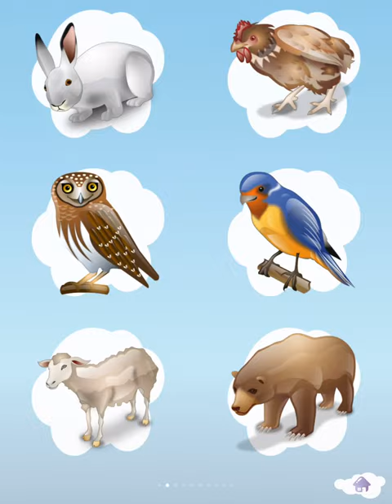Fun Game For Kids - Point and Learn Animal Sounds